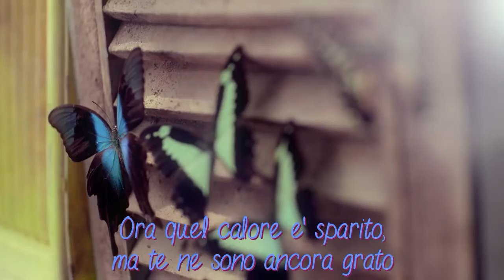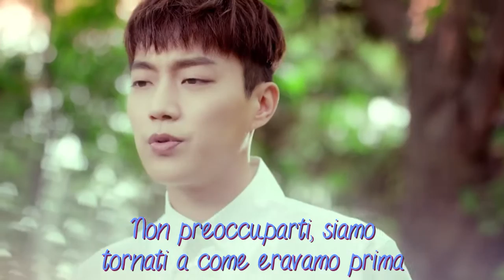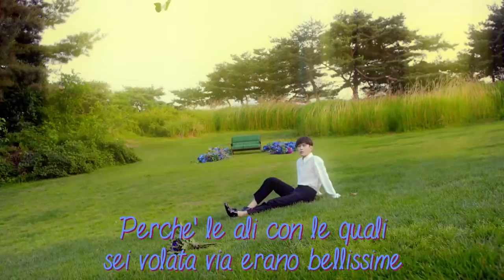BEAST - Butterfly [SUB ITA]